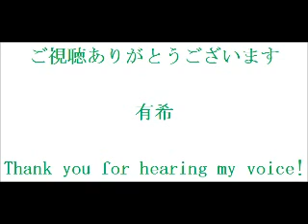ZARD「Season」 cover by 有希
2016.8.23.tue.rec